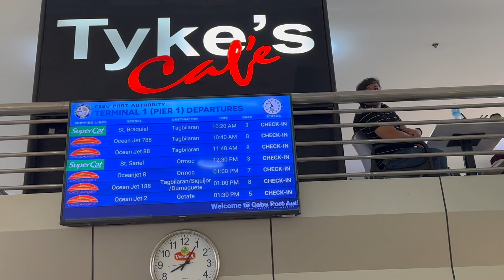Bohol 2024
Visiting my friend "Mayor" Neil with my family and my wife's uncle and auntie